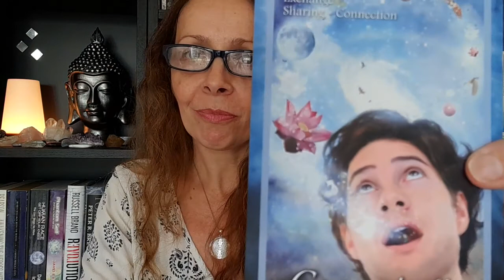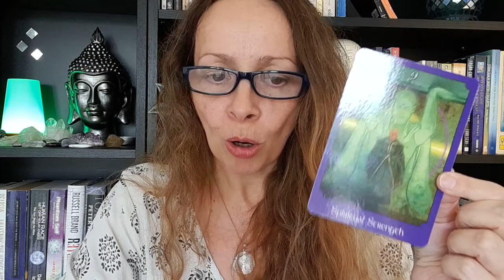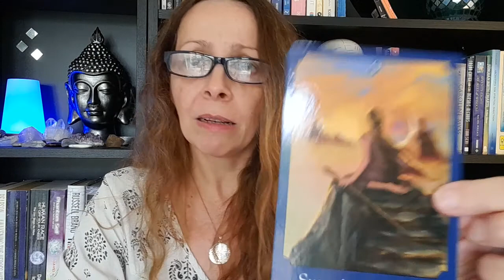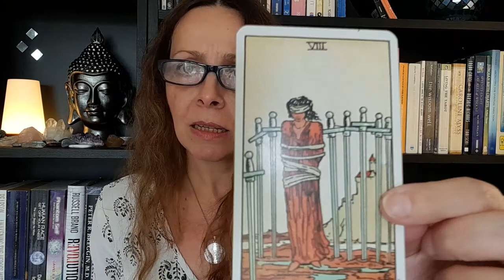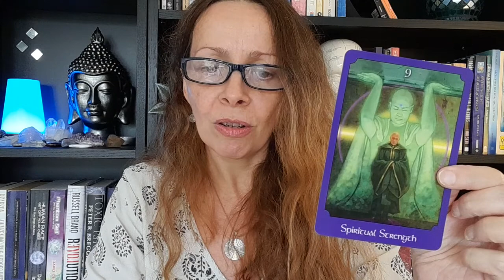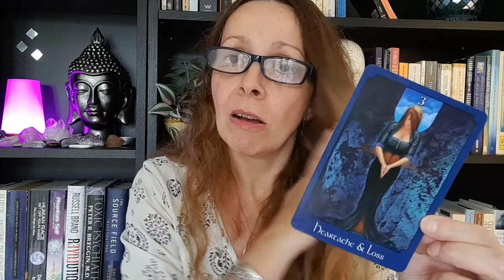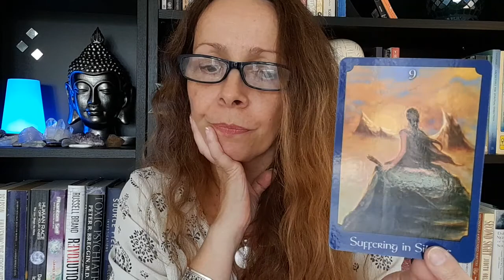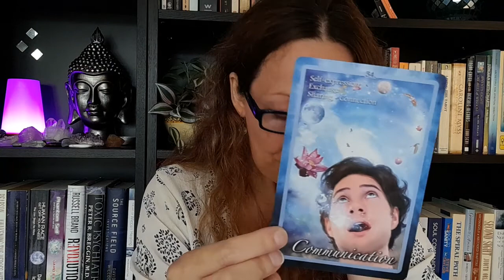♍ VIRGO OCTOBER 2021 CHAKRA READING, Throat chakra focus, Feeling trapped unheard and confused ❤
If this reading is not for you, you could look at one of my other readings for your moon, Venus or rising sign placement, or one of my other timeless playlists where you might find inspiration.

 Where I’m reading for a relationship spread please bear in mind that sometimes the cards I assign to you and your person might need to be be switched and that is absolutely fine.

The reading is an energetic snapshot in time and meant to offer the viewer possibilities and intuitive insights to aid self-reflection and personal growth.

I am a Virgo on the cusp with Libra and I have Virgo in 6 placements within my chart. I have a high degree of intuition and empathy and really "feel" my readings. I have had to retire from work due to Fibromyalgia and this channel is really helping me find meaning in my life again.

These are free readings and I do not do personal private readings at this time.